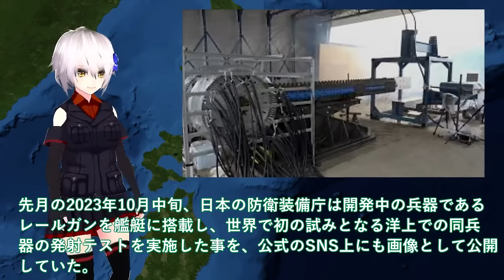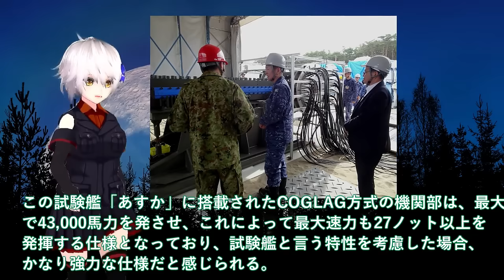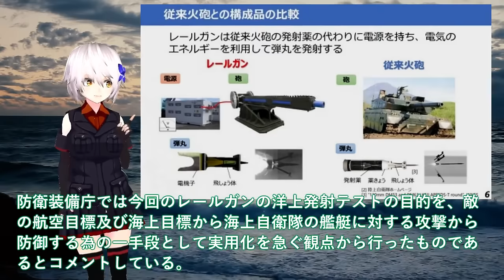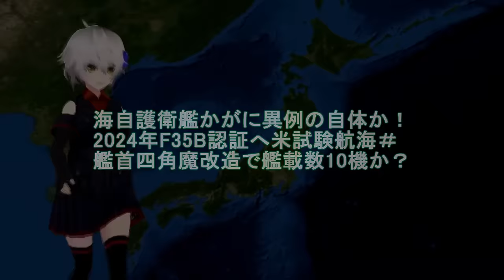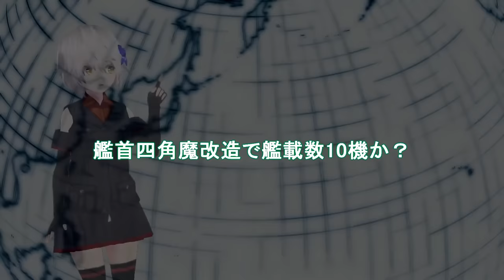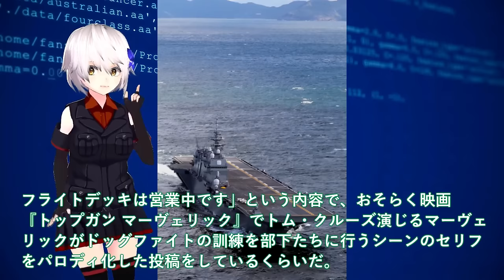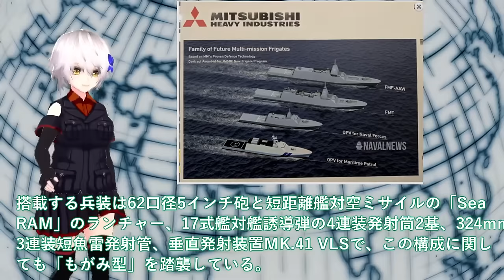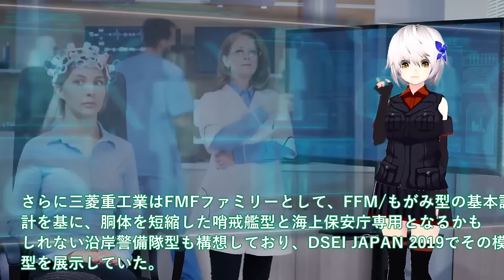【ゆっくり解説】アジア情勢スペシャル 防衛省、電磁砲の大量生産体制を確立か！世界初レールガン洋上射撃試験はあすか＃その時歴史は動き出した電磁砲【軍事スペシャル・特集】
1防衛省、電磁砲の大量生産体制を確立か！世界初レールガン洋上射撃試験はあすか＃その時歴史は動き出した電磁砲極秘テスト？

2海自護衛艦かがに異例の自体か！2024年F35B認証へ米試験航海＃艦首四角魔改造で艦載数10機か？

3防衛省本気で次期FFM量産体制開始か！排水量4880トン142mへ巨大化に国連恐れる＃豪州で姿現す海自FFM-AAW輸出開始へ？